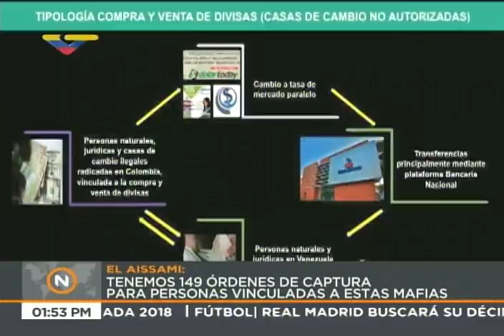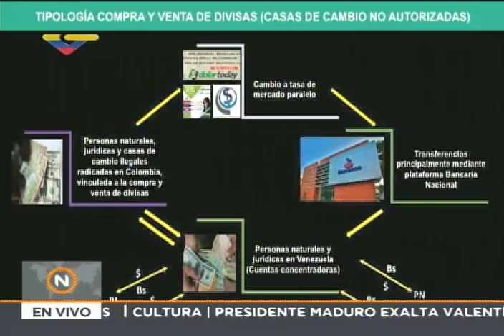Vicepresidente El Aissami sobre Operación Manos de Papel y Banesco, 2 mayo 2018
Rueda de prensa del vicepresidente venezolano anunciando 149 nuevas órdenes de captura y la apertura de casas de cambio para la recepción de remesas.